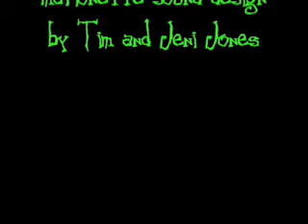INM Haunted House 2004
Intentional Noise's 2004 Haunted House.